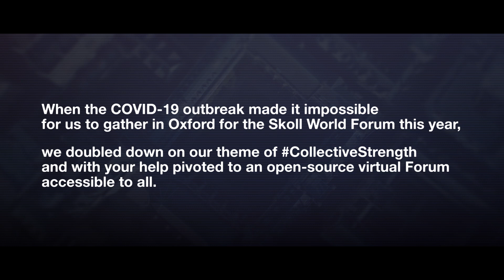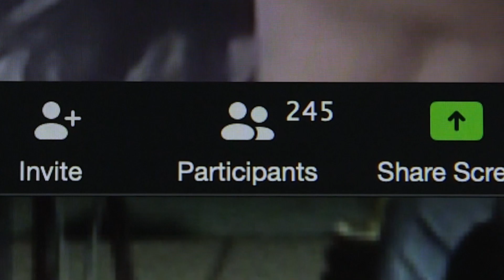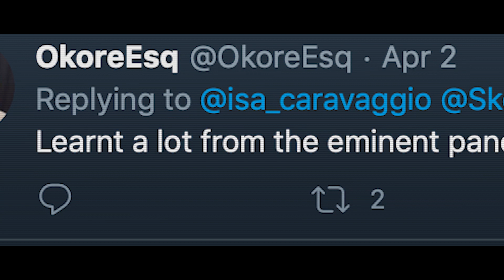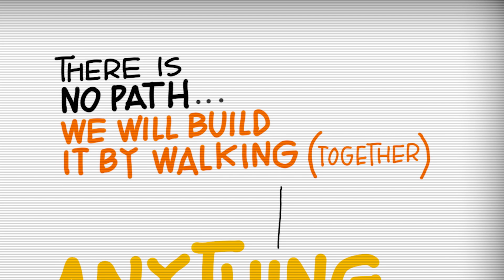2020 Virtual Skoll World Forum | Highlights | SkollWF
We quickly pivoted to host the 2020 Forum online, a virtual space that allowed us to broaden our programming and open the convening to many thousands more. Our first ever Virtual Skoll World Forum was a leap forward in its inclusivity, bringing in 80,000 participants from around the globe.

As part of our mission to support innovative solutions around the world, we had more than 9000 people from 130 countries participate in more than 130 events offered by 100 organizations.

An estimated 80,000 people tuned in across social media channels.

Thank you to the Skoll World Forum community for rising to meet this challenge!

Congratulations to the 2020 Skoll Awardees for Social Entrepreneurship:
Organized Crime and Corruption Reporting Project
Center for Tech and Civic Life
Glasswing International
ARMMAN
The International Council on Clean Transportation